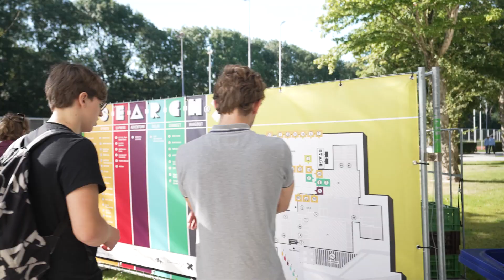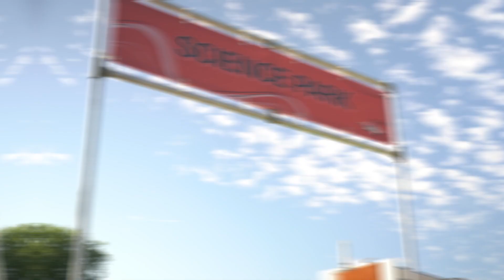OWee 2021 - Official Aftermovie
Bekijk hier dé officiële aftermovie van de 48e OWee van Delft!